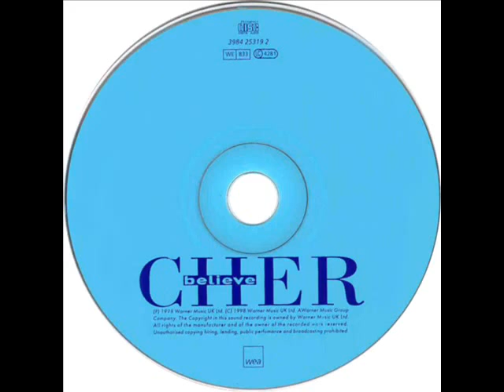Cher Believe with Lyrics HQ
After love (repeat 12 times)

It's so sad that you're leaving
You're gonna be the lonely one, oh

I really don't think you're strong enough now,

I need love to feel strong
'Cause I've had time to think it through
And maybe I'm too good for you, oh

Well I know that I'll get through this
'Cause I know that I am strong
And I don't need you anymore
No, I don't need you anymore
Oh, I don't need you anymore

I really don't think you're strong enough, no (fade)
If you find some error in the lyrics,
would you please submit your corrections to me?